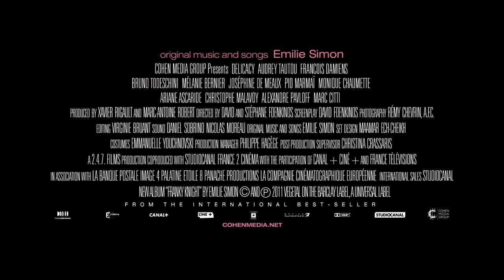Trailer: Delicacy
Opens March 16! Audrey Tautou, the luminous star of Amélie and Coco Before Chanel, returns with this touching portrait of a woman trying to put her life back together after an unexpected tragedy.